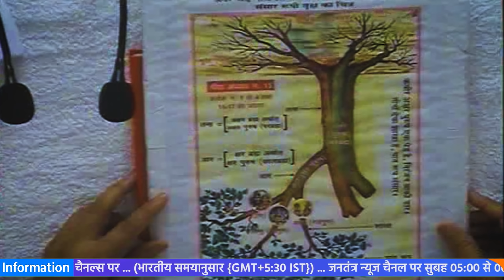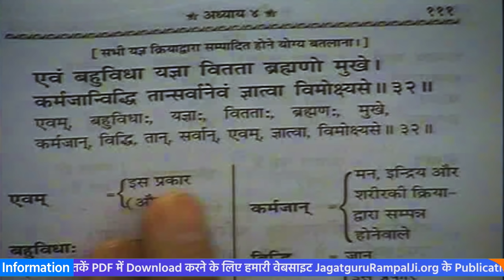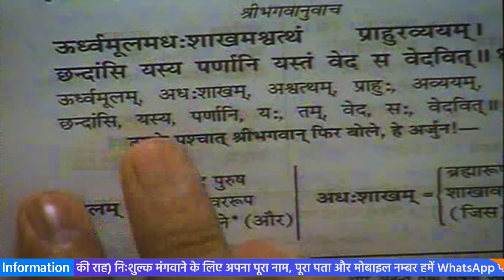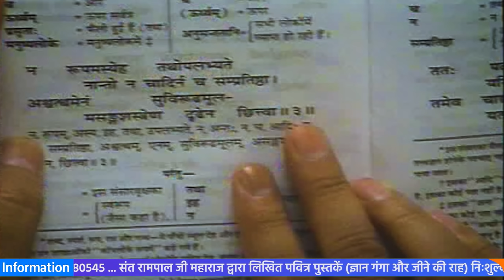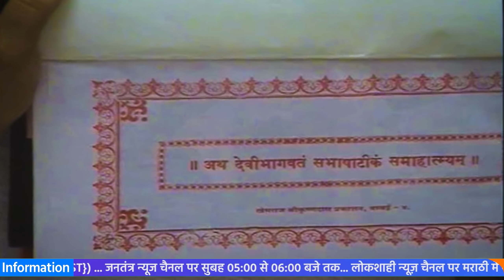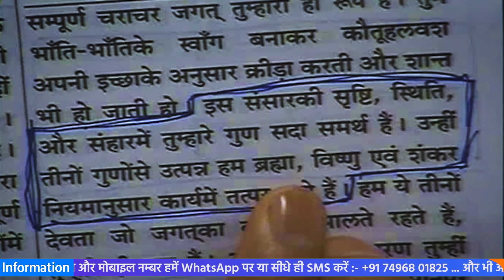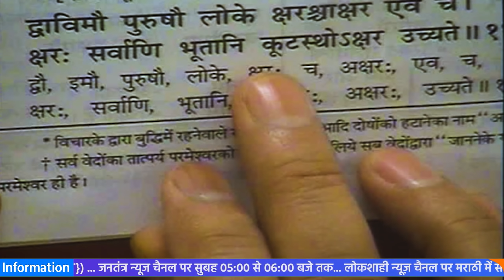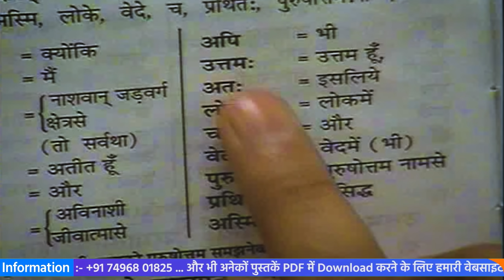Sant Rampal Ji Satsang | 23 to 25 April 2010 HD | Episode - 02 | SATLOK ASHRAM